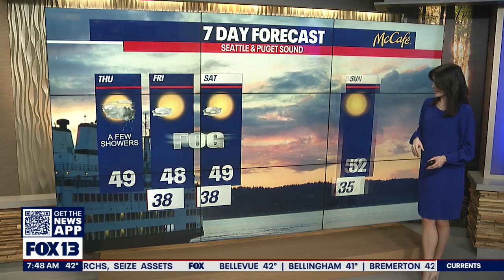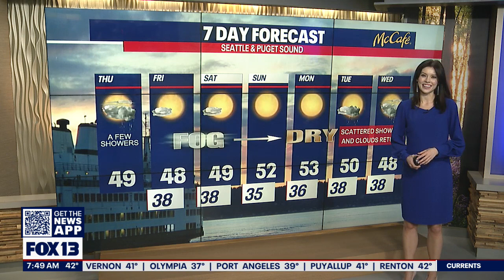Thursday will start with a few showers and gradually decrease | FOX 13 Seattle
Showers will gradually decrease, and we'll finally dry out completely.